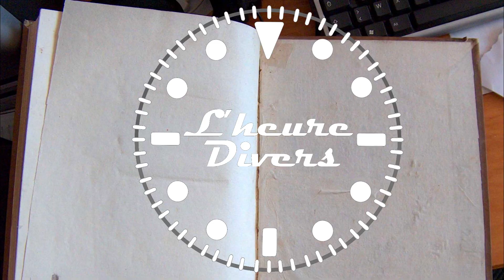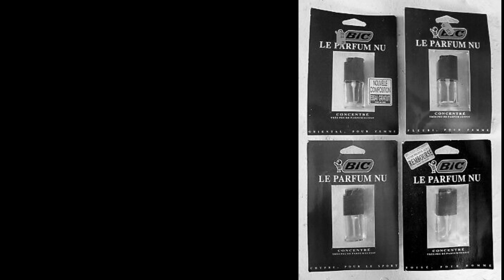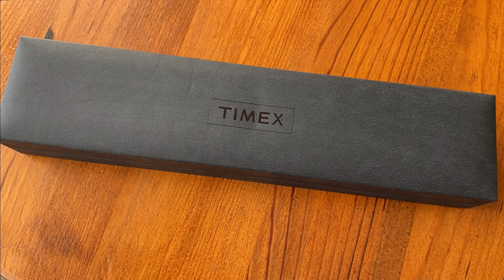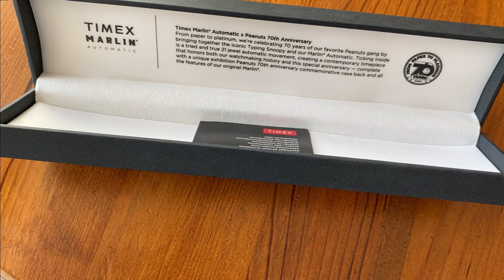Timex Marlin Automatique Peanuts 70e anniversaire TW2U71200 l'autre Snoopy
Alfredo de L'heure Divers vous présente l'autre montre Snoopy la TIMEX Marlin TW2U71200 Peanuts 70e anniversaire. Timex a souvent mis Snoopy en avant sur ses productions ce qui doit être un des rares points communs avec Omega surtout que l'on est pas prés de voir des Oméga dans des bureaux de tabac, des papèteries ou des supermarchés comme le faisait Timex ou Kelton dans les années 60, 70 et 80. Cette montre au délicieux look vintage est un achat malin pour celui qui souhaite un bonne montre automatique moderne avec une touche rétro.